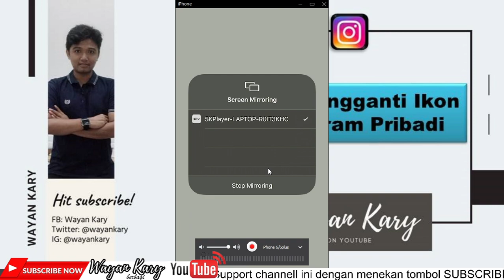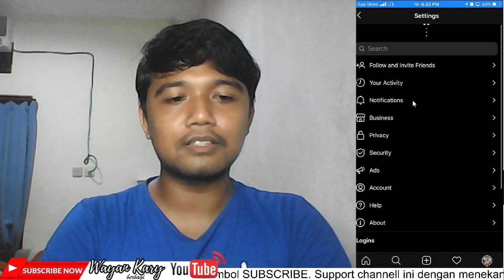Cara mengganti Ikon Instagram Pribadi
Dapatkan Tutorial paling simple paling gampang dan paling jelas hanya disini di Youtube Channel Wayan Kary.